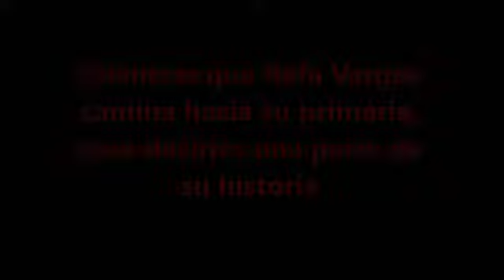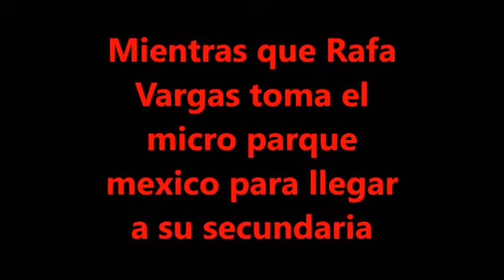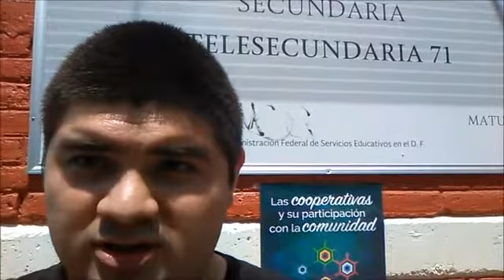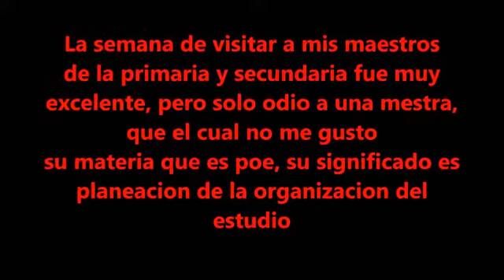𝐶𝑂𝑀𝑂 𝐿𝐿𝐸𝐺𝑈𝐸 𝐴 𝑃𝑅𝑂𝑌𝐸𝐶𝑇𝑂 𝐸𝐷𝑈𝐶𝐴𝑇𝐼𝑉𝑂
ahora en este  vídeo les mostrare como fue mi historia, y de como llegue a esas escuelas, de como conocí a mis maestros, y espero que les encante, espero que este vídeo llegue a quinientas visitas o reproducciones.
CAPITULOS EN TIEMPO
0:00 INTRO
0:36 INICIO DEL VIDEO
1:30 AHORA RAFA VARGAS HABLARA DE COMO LLEGO A PROYECTO EDUCATIVO
1:36 RAFA VARGAS AFUERA DE LA ESCUELA PRIMARIA DAVID G. BERLANGA
2:53 RAFA VARGAS AHORA SE DESPLAZA HASTA LA TELESECUNDARIA NUMERO 71
3:00 RAFA VARGAS AUERA DE LA TELSESECUNDARIA NUMERO 71
3:52 RAFA VARGAS AHORA SE DESPLAZA HASTA LA PREPARATORIA DE GOBIERNO
4:00 RAFA VARGAS AFUERA DE LA PREPARATORIA DE GOBIERNO
5:00 RAFA VARGAS AHORA SE DESPLAZA HASTA PROYECTO EDUCATIVO
5:07 RAFA VARGAS AFUERA DE PROYECTO EDUCATIVO
5:33 RAFA VARGAS AHORA REGRESA A CASA EN ARAGON
5:40 RAFA VARGAS PLATICANDO MAS EN EL PATIO DE SU CASA
9:00 FINAL DEL VIDEO
9:20 OUTRO FINAL